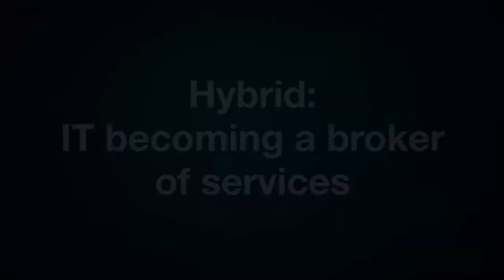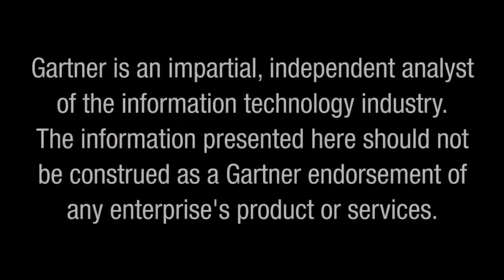Hybrid: IT Becoming a Broker of Services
Gartner Research provide insight to the opportunities for IT service providers.